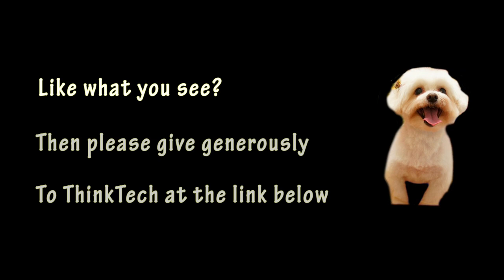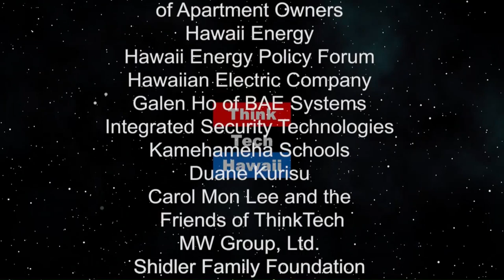I'm not Racist, but Send her Back (Trump Week)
What Trump expects you to believe.

The hosts for this episode are Jay Fidell and Tim Apicella.